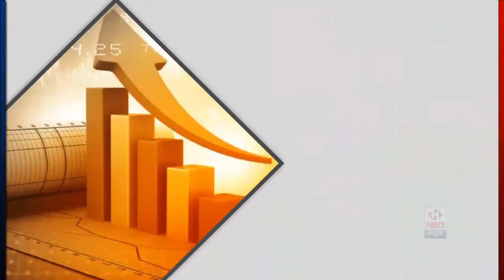अहमदाबाद शहर के पुलिस आयुक्त आशीष भाटिया को गुजरात का नया पुलिस महानिदेशक बनाया गया | HBN News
गुजरात के नए डीजीपी अहमदाबाद पुलिस आयुक्त आशीष भाटिया

स्लग: झा की निवृत्ति के बाद उन्हें तीन महीने का एक्सटेंशन दिया गया था, जो कल समाप्त हो गया है।

एंकर:- अहमदाबाद शहर के पुलिस आयुक्त आशीष भाटिया को गुजरात का नया पुलिस महानिदेशक बनाया गया है

वी॰ओ: गुजरात कैडर के 1985 बैच के आईपीएस अधिकारी आशीष भाटिया को राज्य का नया पुलिस प्रमुख नियुक्त किया गया है. बता दें कि, शिवानंद झा काफी समय पहले ही रिटायर हो गए थे। लेकिन उन्हें तीन महीने का एक्सटेंशन दिया गया था, जो आज समाप्त हो गया है। इसी के साथ आशीष भाटिया नए डीजीपी बना दिए गए हैं, जो कि शनिवार से काम संभालेंगे। आशीष भाटिया इससे पहले भी अहमदाबाद शहर में डीसीपी और अहमदाबाद क्राइम ब्रांच के जेसीपी के पद पर कार्यरत रह चुके हैं। क्राइम अन्वेषण के क्षेत्र में अच्छी पकड़ रखते हैं। क्राइम अन्वेषण के क्षेत्र में अच्छी पकड़ रखते हैं।

सवांददाता:-भूधरा हर्षदकुमार
गुजरात